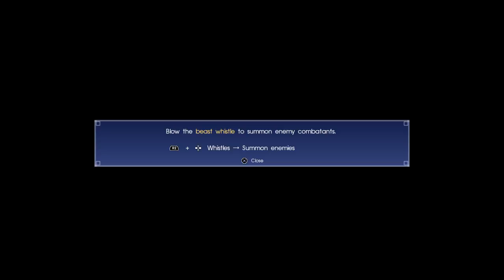Final fantasy 15 life PS4 Madlax2 pt2